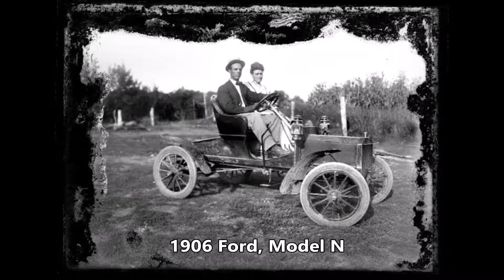28 Cool Pics of American People With Their Cars From the 1900s and Early 1910s